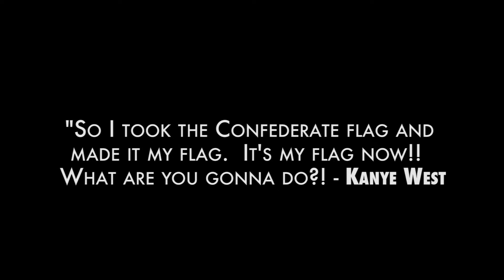Dr. Phil - Hot Rod